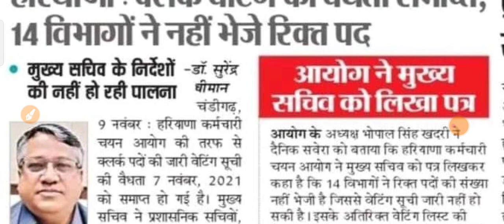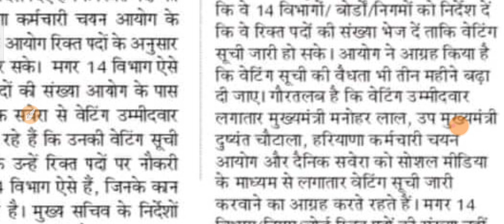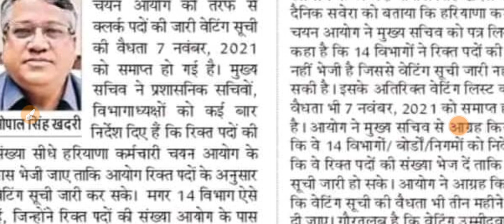Hssc ClerkWaiting की वैधता हुई रद्द क्या वेटिंग होगी क्लियर या नही जानिए Clerkwaiting को डाला नोटिस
In this video we will discuss about the one more update group C & D waiting list and New vacancy of group clerk and group D

हरियाणा में जल्द आने वाली है 22,000 पदो के लिए नई भर्ती

हरियाणा की नई भर्ती SI Male & Female नई भर्ती

Welcome to p.khatri educational hub.

hssc advt no 11/2019 JSE group...

Whtsapp link .

hssc results
hssc reasoning

hssc ldc
hssc dhbvn ldc cut off
hssc bijli board ldc clerk resu

group c new vacacncy
group D new vacacncy
clerk & group D waiting list

hssc results
hssc reasoning

hssc ldc